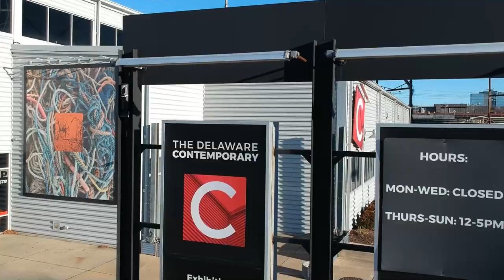Art Banner Time-Lapse | Karyn Olivier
Timelapse of new banners going up at the Delaware Contemporary.

Shot on Go Pro Hero 8 and DJI Spark.